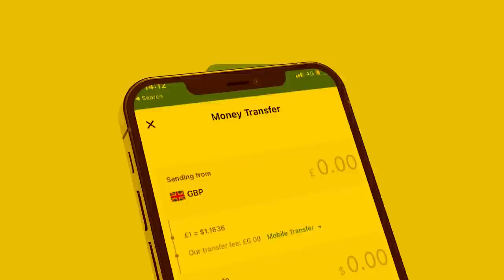Xog Puntland oo Burbur Qarka u saaran iyo Dagaalka laascanood oo Galaaftay maamulkan? Khilaafka FSL?